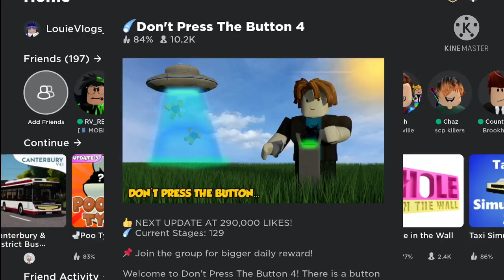TROLLING IN DON’T PRESS THE BUTTON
I decided to be a dick and troll some innocent people in don’t press the button
Blow drying, shooting people, exploding people, etc.